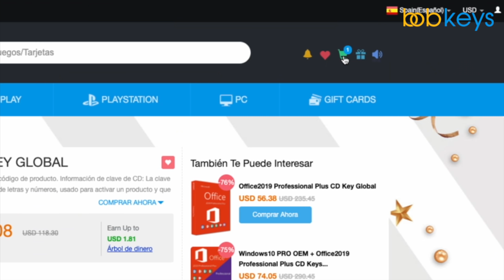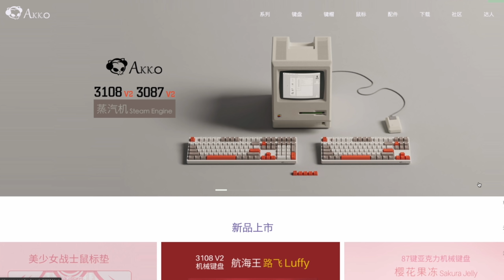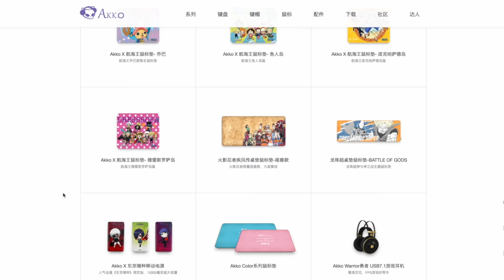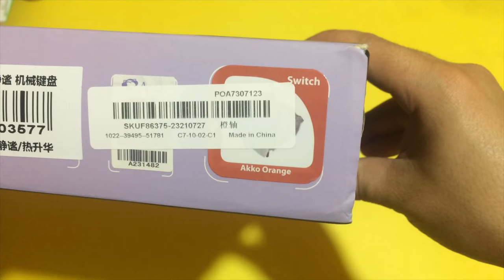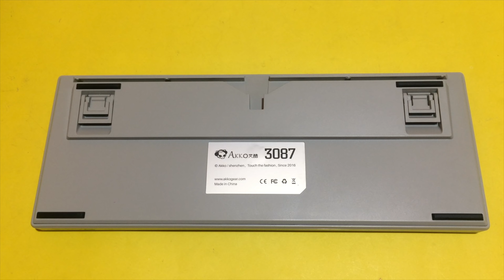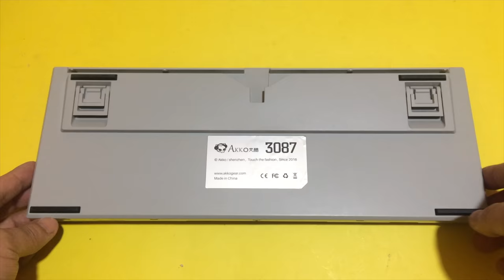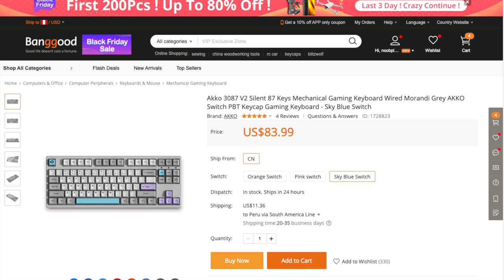Unboxing y Análisis Teclado AKKO 3087 Switches rosas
BOBKeys 25% código: SDPC
Compra la activación de por vida original de Windows 10 Pro $13

Teclado Akko 3087
𓀞𓀟𓀠𓀡𓀢𓀣𓀤𓀥𓀦𓀧𓀨𓀩𓀪𓀫𓀬𓀀𓀞𓀟𓀠𓀡𓀢𓀣𓀤𓀥𓀦𓀧𓀨𓀩𓀪𓀫𓀬𓀀